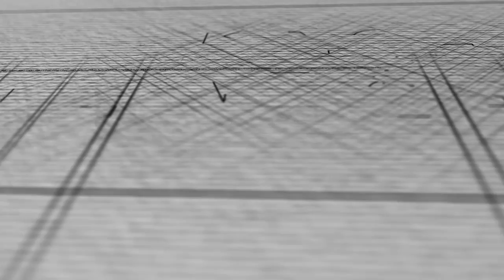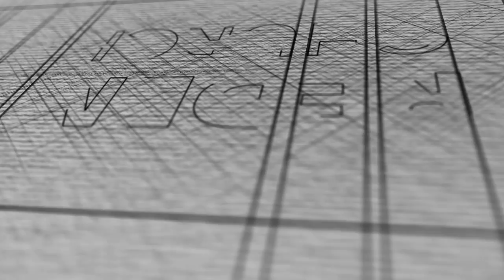A call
Final thoughts from the heart of Pastor Chad at the end of Sunday's message.  He expresses his hopes for how he pastors and the kind of church RH becomes